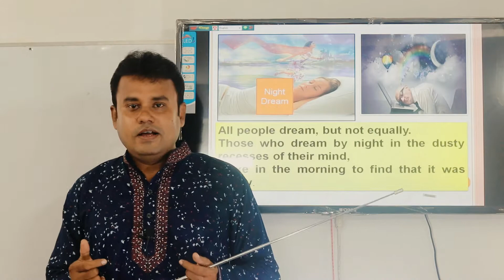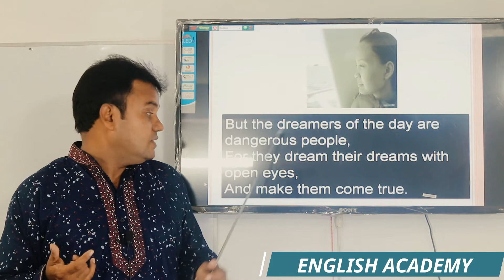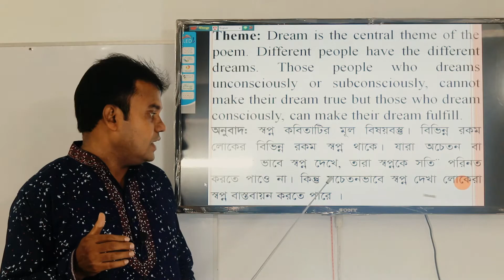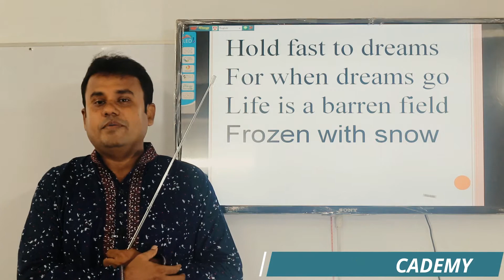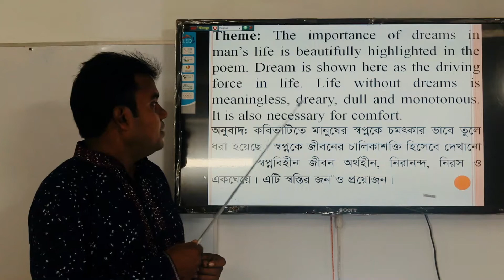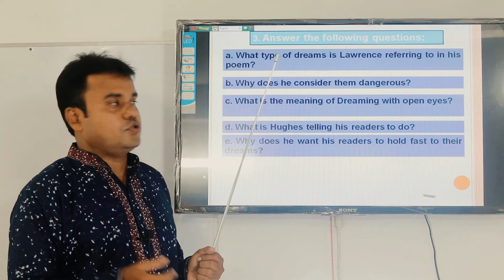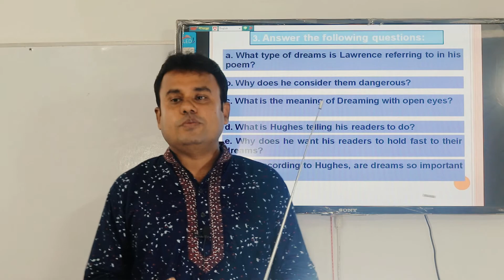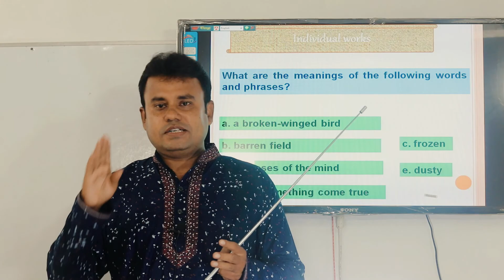Dreams poem || Hsc 1st year.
# Badsha sir# English academy# Rajshahi.
We have brought a complete English course to study at home in Corona situation. Given the current situation in the country, we have made this decision for everyone to study by giving videos online thinking about the students.